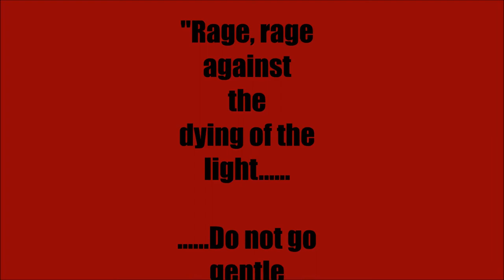Don't Look Behind You Jimmy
A new free short from Jon 3.16 films.